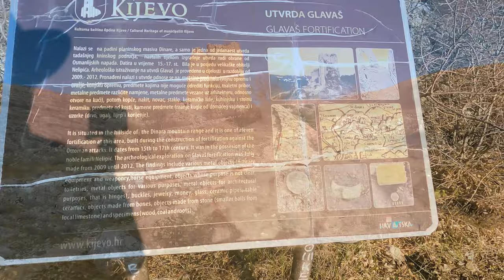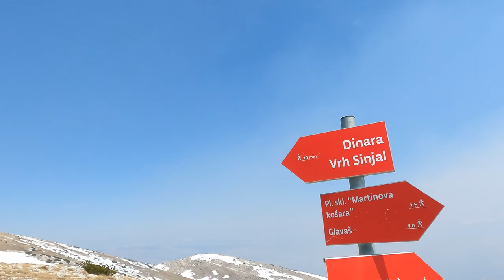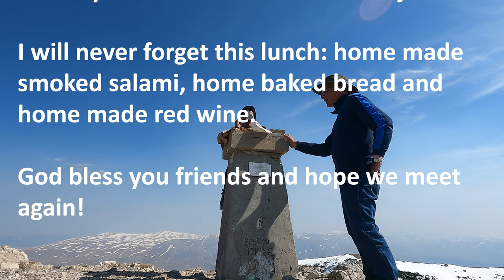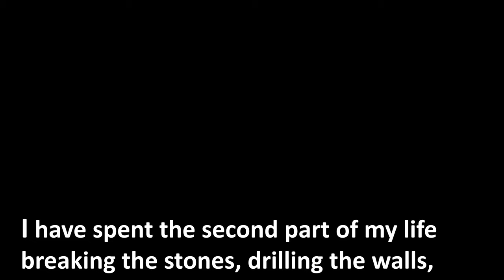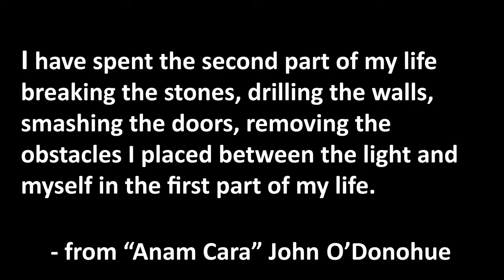Hiking to the highest peak in Croatia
Climbing solo to the summit in Croatia, 1831m or 6007ft. Also, exploring a historical fortress built in the 15th century and an interesting prehistoric cave.